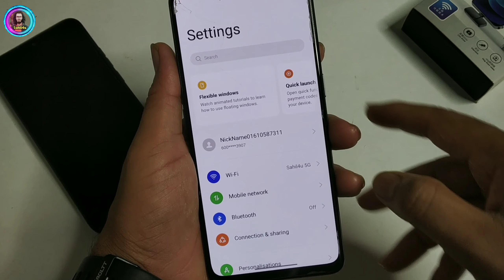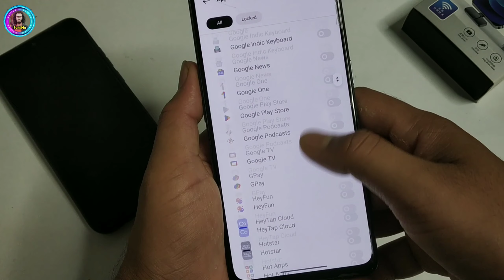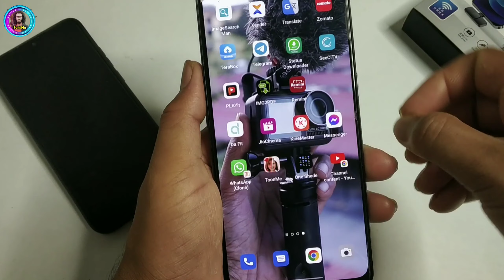Facebook Messenger Par Lock Kaise Lagaye 2023| How To Lock Facebook Messenger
Hollw Dosto is Video me mein apko bataya hai ki facebook Messenger Par Lock Kaise Lagaya jata hai  | How To Lock Facebook Messenger | How To Lock Messenger
Cover Topic:-
1. messenger par lock kaise lagaye
2. how to lock facebook messenger
3. how to lock messenger
4. facebook messenger par lock kaise lagaye
5. messenger par pattern lock kaise lagaye
6. messenger lock kaise kare
7. messenger pe pattern lock kaise lagaye
8. apne messenger par lock kaise lagaye
9. messenger lock
10. fb messenger ko lock kaise kare
11. messenger ki chats ko lock kaise kare
12. app lock facebook messenger
13. how to set lock for messenger
14. fingerprint lock on facebook messenger